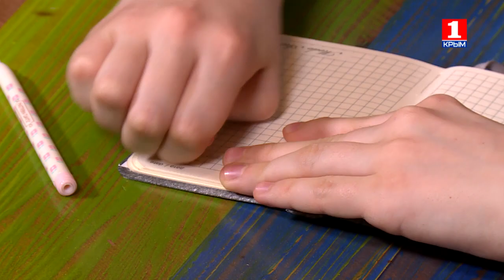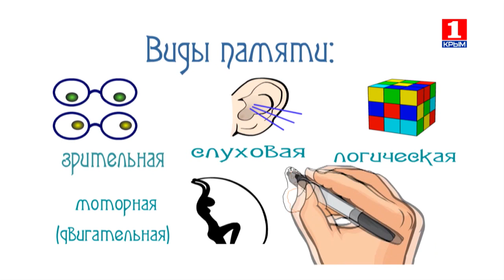Витамин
В этом выпуске вы увидите:
• Как сделать интересный органайзер для ушных палочек;
• Узнаете несколько полезных лайфхаков на случай, если нет под рукой нужной канцелярии;
• Научитесь готовить торт, всего из трех ингредиентов;
• Спортивный ребенок, герой программы, расскажет о себе и о своем увлечении артистическим фехтованием.
• А доктор Витаминкина объяснит, что такое память, какие есть виды, и как ее улучшить;